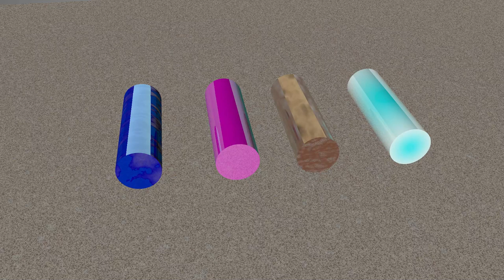softbody Softbody tetris animation satisfying#